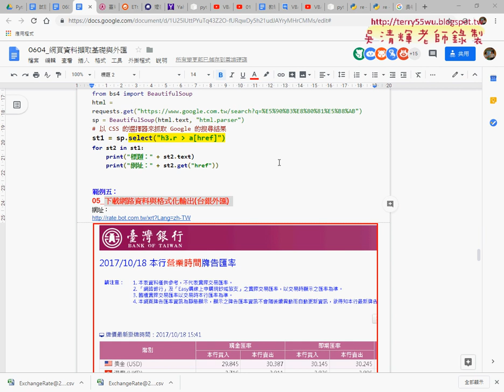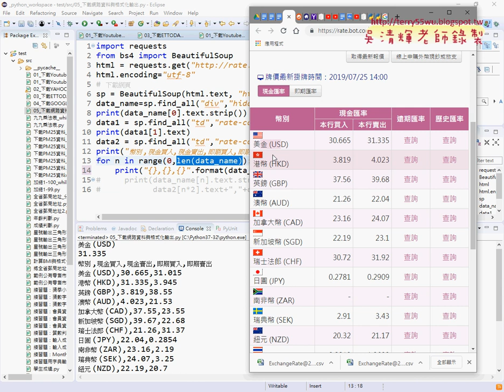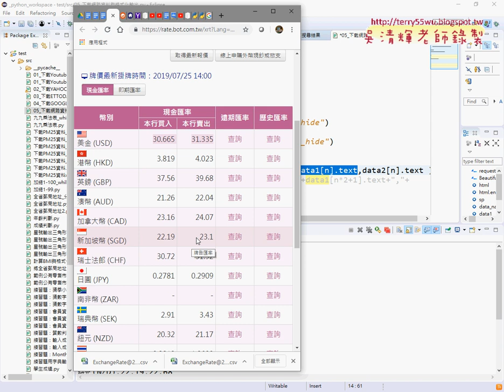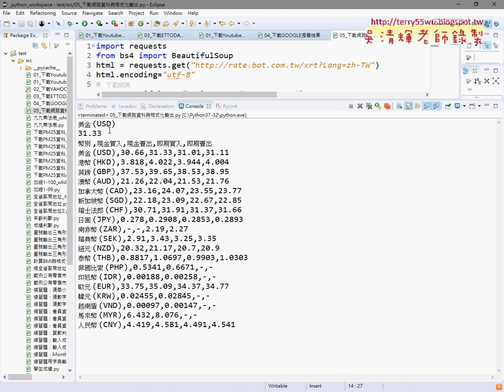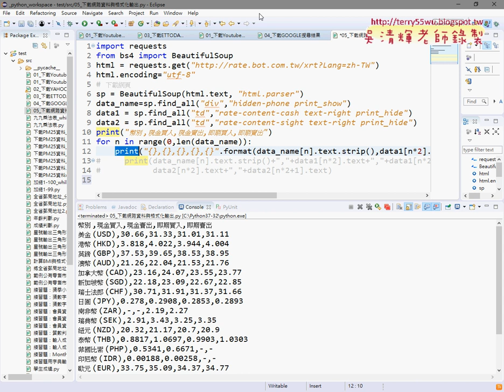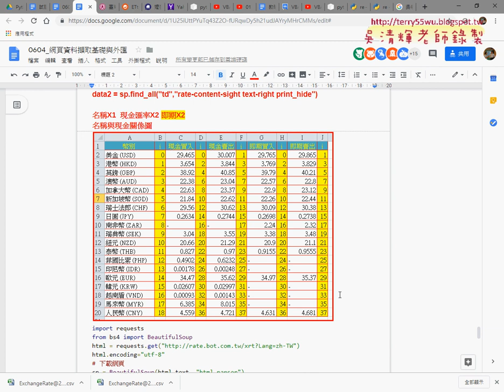07 格式化輸出台銀外匯結果